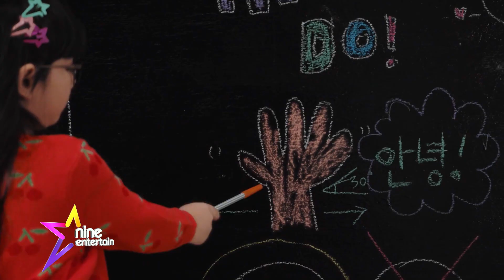รายการไนน์เอ็นเตอร์เทนไนท์ไลฟ์ 21 ก.ค. 2563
-บริสุทธิ์ใจ “บิณฑ์” ลั่นเงินบริจาคทุกบาท สามารถตรวจสอบได้ เดินหน้าช่วยเหลือช้าง
-“จอย” วางแผนชีวิต ท่องไว้ต้องมีเงินใช้ไปจนแก่ โสดแต่มีความสุข
-“อินเตอร์” ปัดทำงานหนัก เลี้ยงดูครอบครัวในวัย 8ขวบ
-ปังไม่หยุด “บุ๊กโกะ” ละครรุมแน่น 4 เรื่อง พักอัพหน้าหวั่นกระทบงานละคร